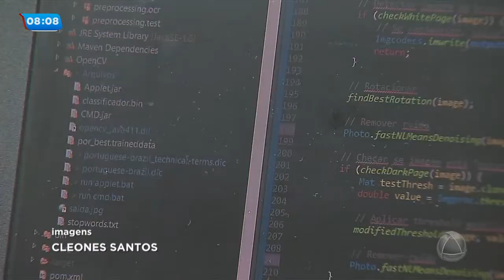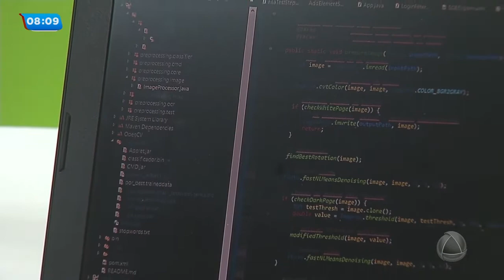Trabalhos do governo estadual estão sendo digitalizados- Balanço Geral Manhã